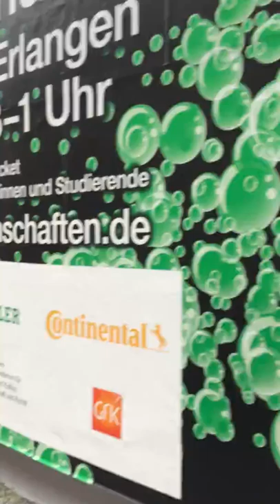Behind the curtain: Fürth 02 - Starting the day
Andrea is a little late and instead of heading to the subway station she decides to take the car to get to the rehearsal stage risking that she will never find a parking space when coming back due to the city fest and tight parking regulations. Oh yes, drama, baby!